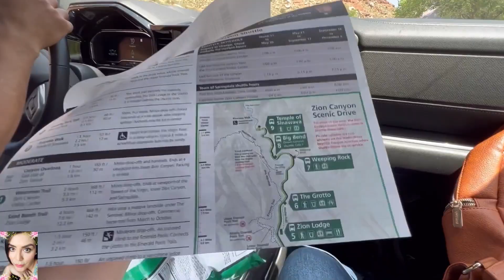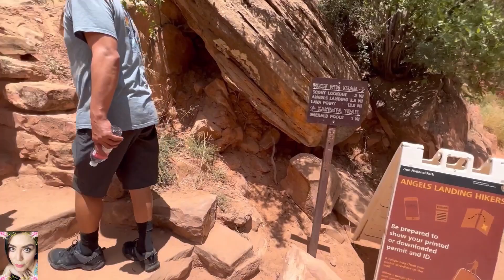FUIMOS A ESTE HERMOSO PARQUE (ZION NACIONAL PARK UTAH )🦟🐝🌲🍀🦨🐿️🤩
Músico: LiQWYD